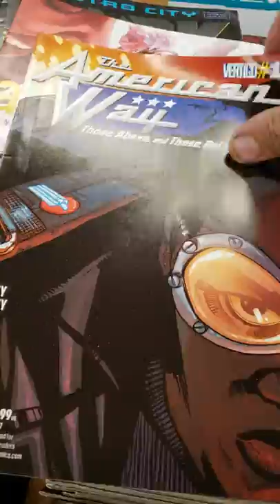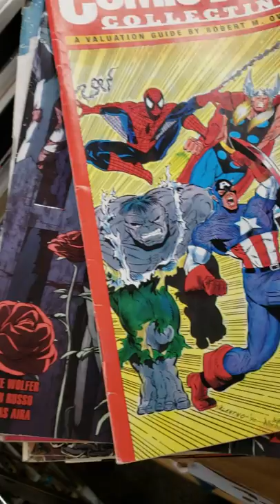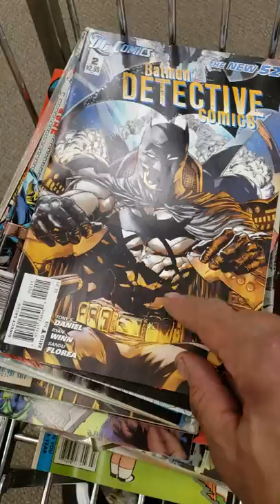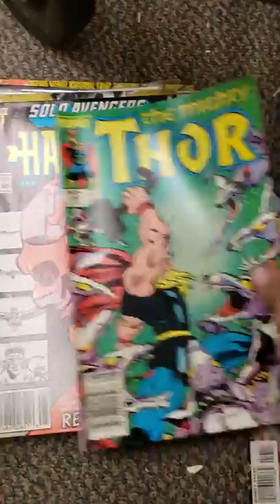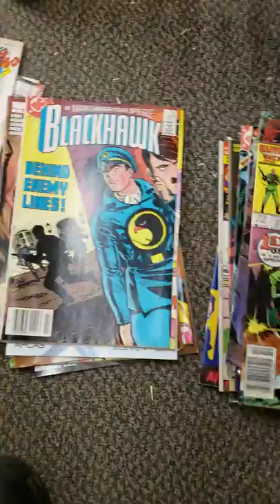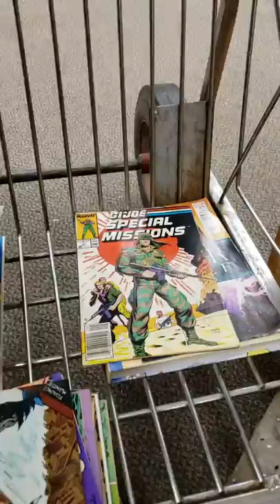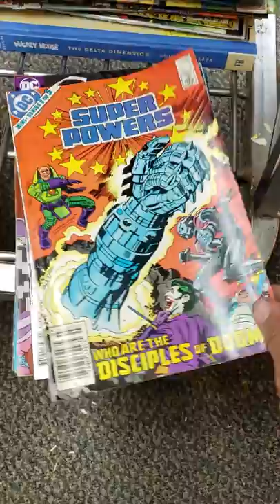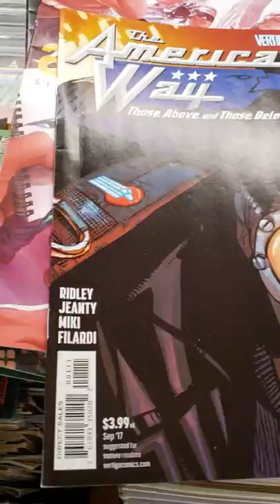Half Price Books Hunt #5 2019! Part #1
This HPB had a lot of comics that they just put out over this past weekend!
I didn't get to show you most of them until now.
I found some nice comics from this rack!